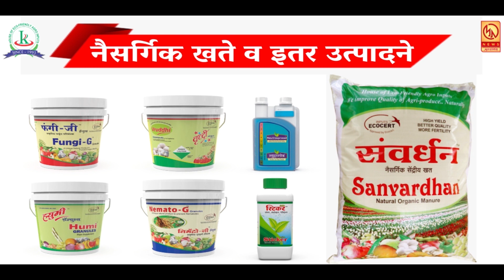आनेवाडी तोल नाक्याजवळ सळई घेऊन जाणाऱ्या ट्रकचा विचित्र अपघात ; ट्रक ड्राइव्हर गंभीर जखमी .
आनेवाडी तोल नाक्याजवळ सळई घेऊन जाणाऱ्या ट्रकचा विचित्र अपघात ; ट्रक ड्राइव्हर गंभीर जखमी ..  रोजच्या ताज्या बातम्या पाहण्यासाठी आजच लाईक करा शेअर करा आणि सबस्क्राईब करा फक्त मुक्तागिरी न्यूज ... बेल आयकॉनवर क्लिक करायला विसरु नका .. स्वप्नील गव्हाळे सातारा ...